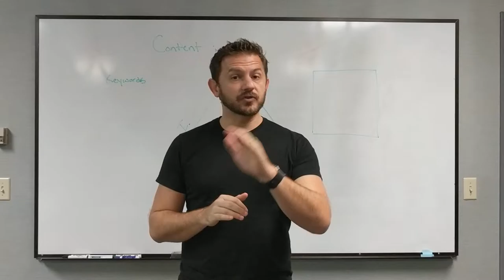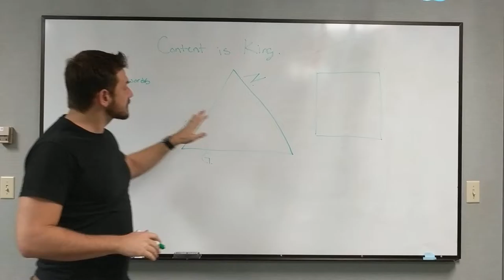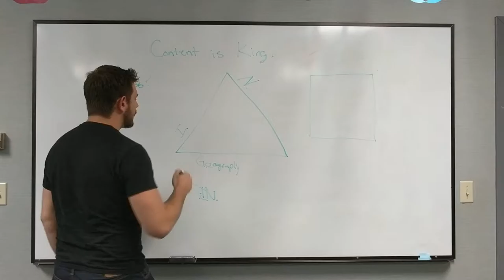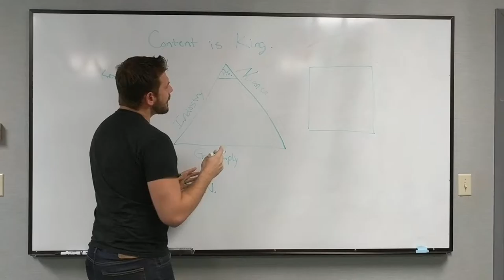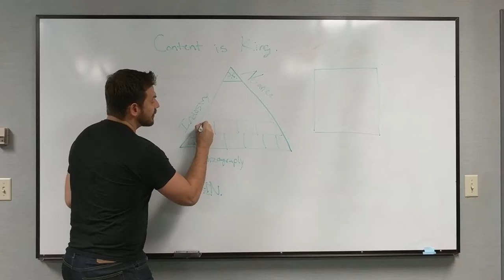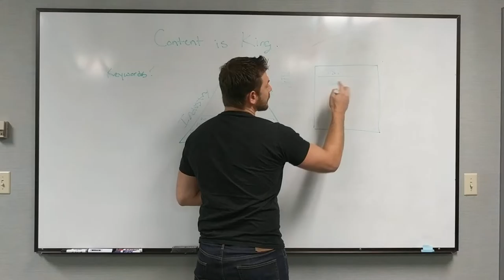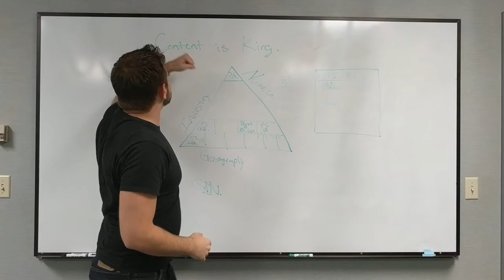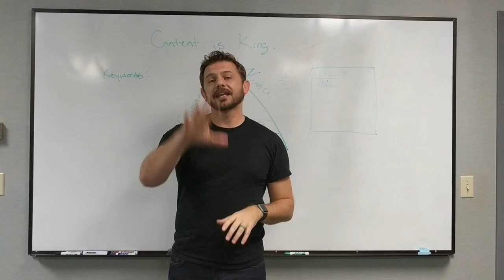Increase Your Google Ranking with GIN - Spark SITES Web Design Lakeland - Grant Nieddu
So many of you have the tools you need in front of you to seriously increase your Google Ranking.

Here is 1 rule of theme we tell our Lakeland web design clients: G.I.N.: Geography, Industry, Nuance. Hit the link to learn more.

The Top Website Support company offering Lakeland web design to small businesses.